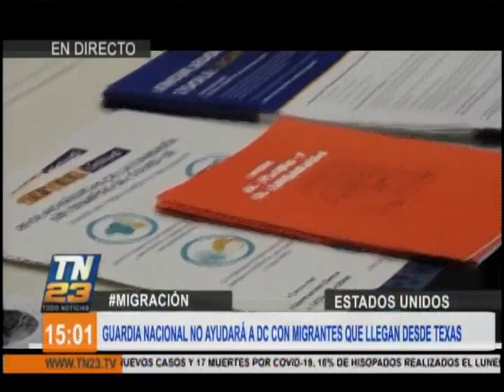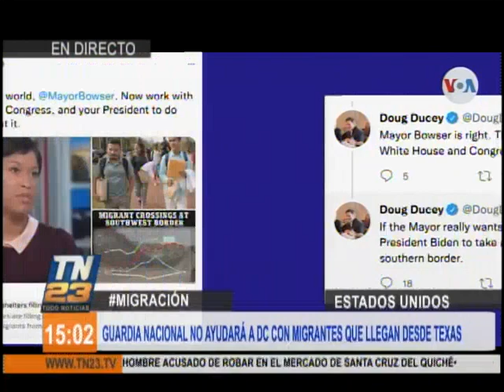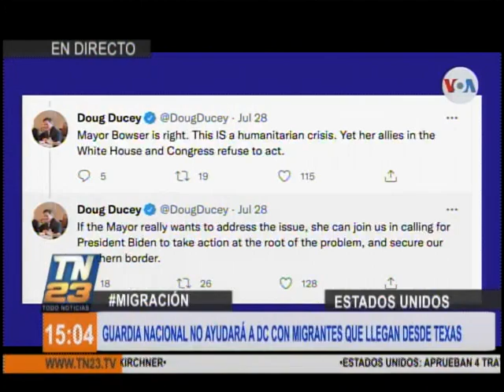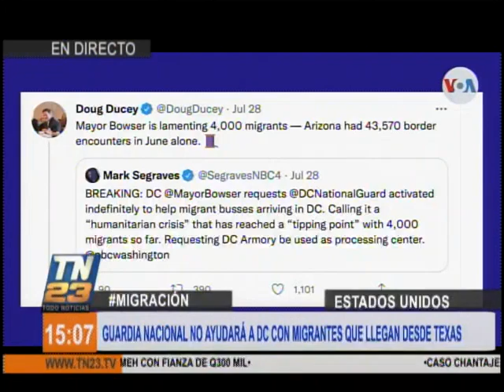Guardia nacional no ayudará a DC con migrantes que llegan desde Texas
Autoridades migratorias advierten que el riesgo de los viajeros empeora y se recomienda a no correr el riesgo de seguir promesas de traficantes que les aseguran que cruzarán la frontera.